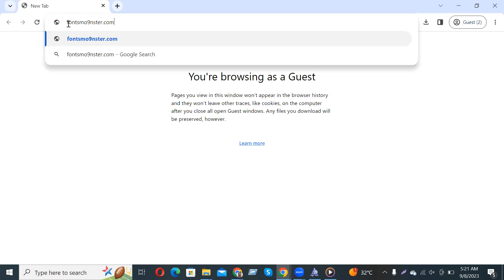How to Download and Install Lumberjack Font Free Download in Adobe Photoshop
In this video tutorial, we show you how to easily and quickly download and install Lumberjack Font Free Download to use within any Adobe software and more.

2023 Cute Font, 2023 Calligraphy Fonts, 2023 Best Fonts, 2023 Bold Fonts, Innografix,
2023 Fonts Download, 2023 Cute Font, 2023 Calligraphy Fonts, 2023 Best Fonts, 2023 Bold Fonts,